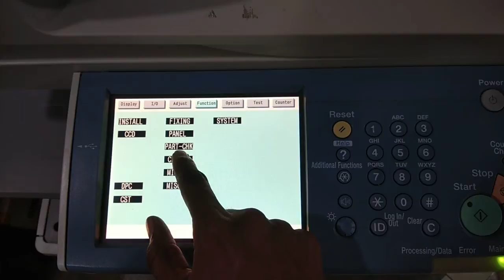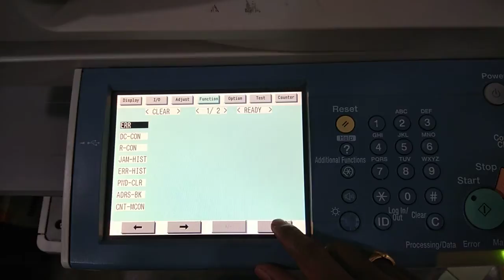DIY - CANON IR 3245 ERROR CLEAR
CANON IR 3245 HAS A GOOD CUSTOMER SUPPORT MACHINE, THIS VIDEO CONTENT IS HOW TO CLEAR CANON IR 3245 ERROR CLEARING